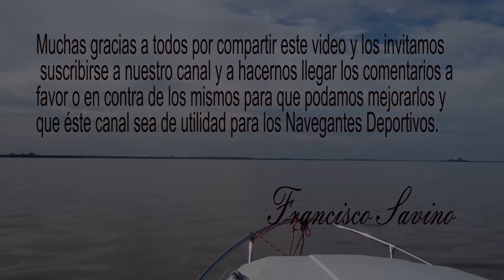Sky y Wakeboard donde Si donde No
Donde practicar distintas actividades deportivas, en éste caso Sky y Wakeboard no solo es importante para los que las practican sino además para los que navegan por el lugar.
Los que hacen Sky y Wakeboard deben evitar hacerlo en zonas no permitidas.